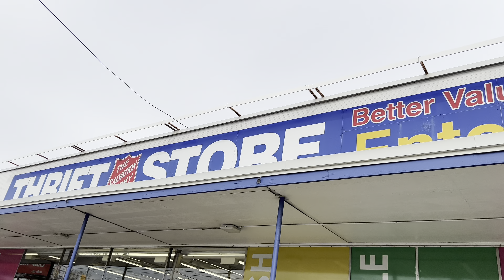Living in Canada 🇨🇦 vlog 2|Life of a student in Toronto🇨🇦🥳 Thrift shopping in Canada|pedicure😊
Hey Glamfam, this is a vlog about my life as a student living in toronto, Canada.

Watch my moving to Canada videos
Here

I had so much fun capturing these moments  and I hope you love it too.

Kindly Share so I can reach more people

LETS BE FRIENDS ON ⬇️

I love all 3300 of you soooooo much, countdown to 4000 subbies 🤸🏽‍♀️🤸🏽‍♀️🤸🏽‍♀️🤸🏽‍♀️

Fissy Nuggets : Be unapologetically you